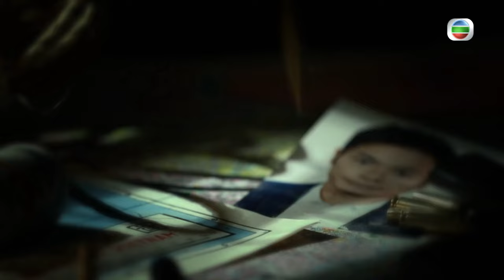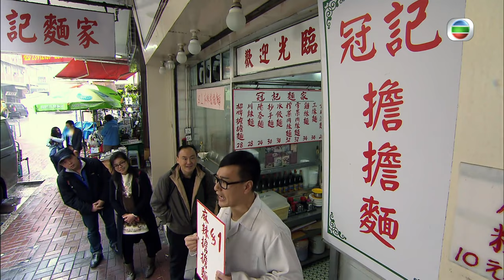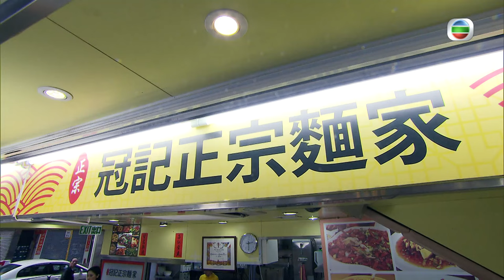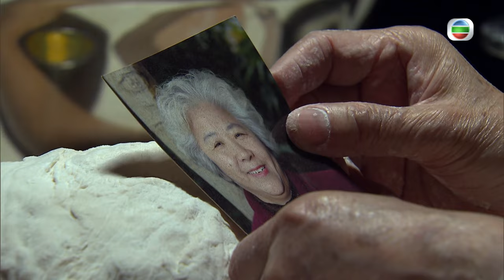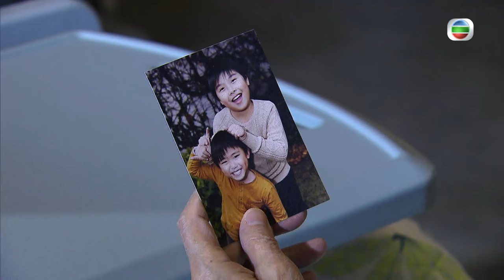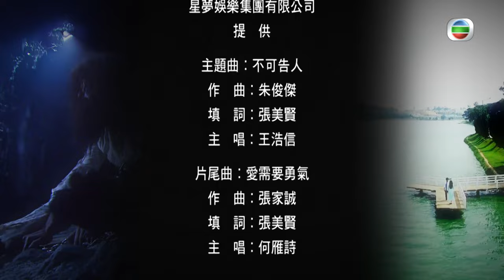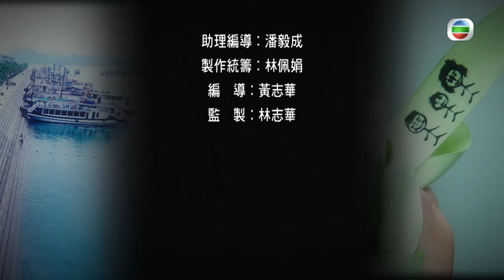[Eng Sub] | TVB Mystery Drama | Dead Wrong 致命復活 19/28 | Roger Kwok Joey Meng Kenny Wong | 2016